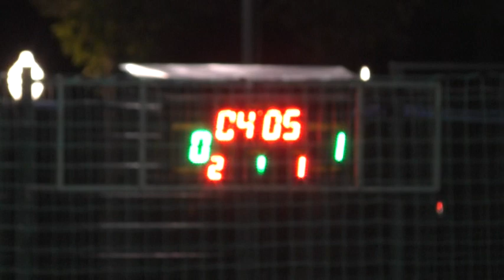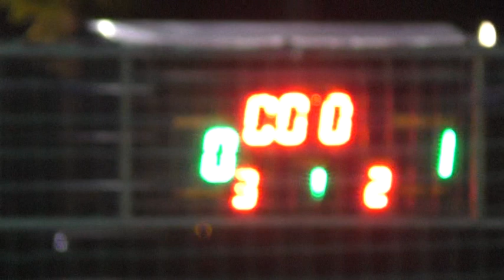21 КХ 6 тур 2 лига Dream Team – КМН 1 тайм